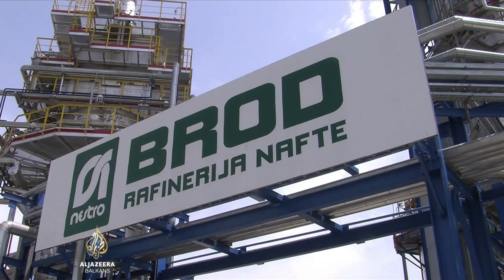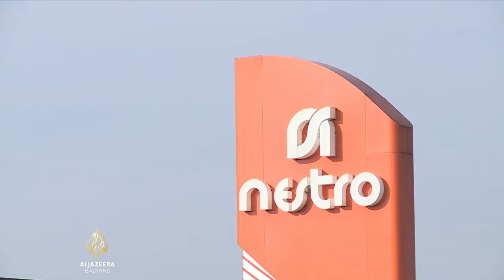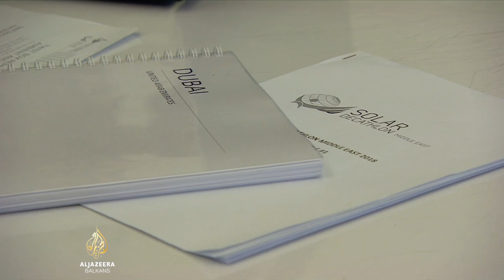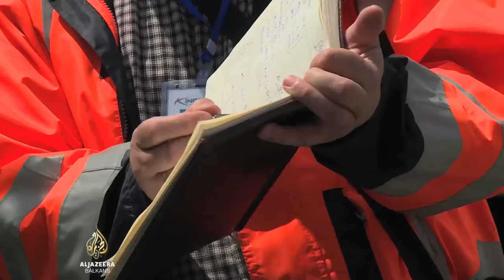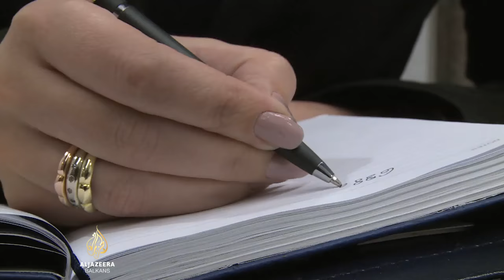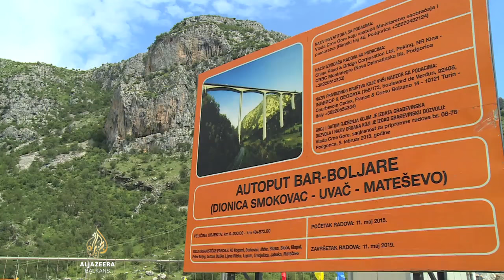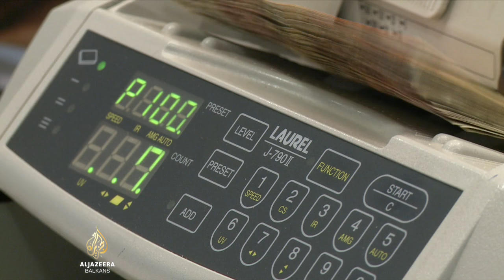Al Jazeera Business: Poslovanje s gubicima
Devet godina nakon privatizacije, akumulirani gubici rafinerije Brod narasli na vrtoglavih 279 miliona eura. Ljiljana Smiljanić istražuje ima li vlasnik plan za kompaniju?

Zbog rasta vrijednosti dolara cijena gradnje autoputa u Crnoj Gori poskupila za petinu. Može li se država zaštiti od valutnog rizika.

Konverzija kredita u francima, međunarodna arbitraža, prekršajne kazne...Marin Veršić donosi priču o toplo-hladnom odnosu banaka i hrvatskih institucija.

Dušan Hadži Nikolić posjetio je studentski tim čija je inovacija završila u finalu prestižnog svjetskog natjecanja.